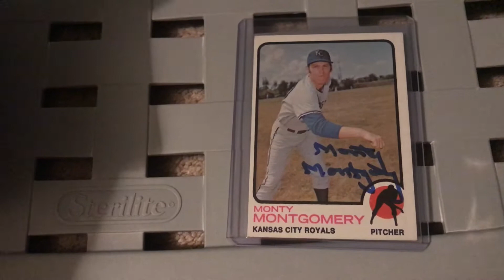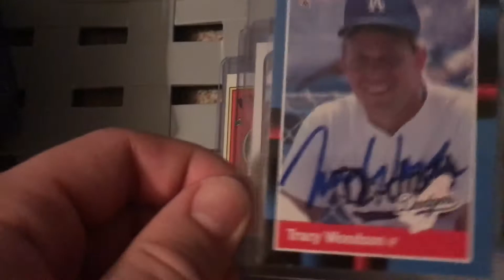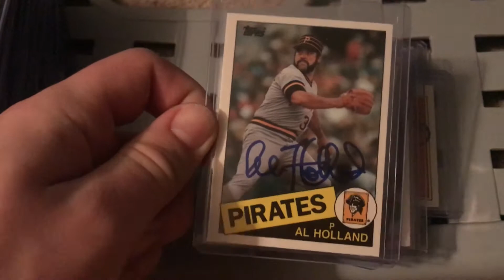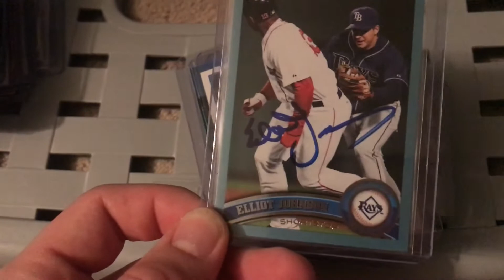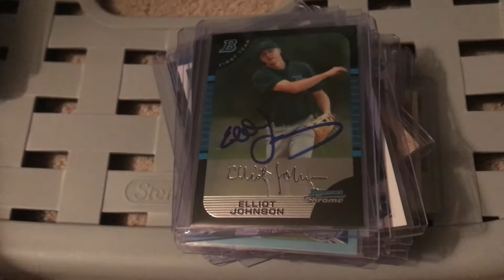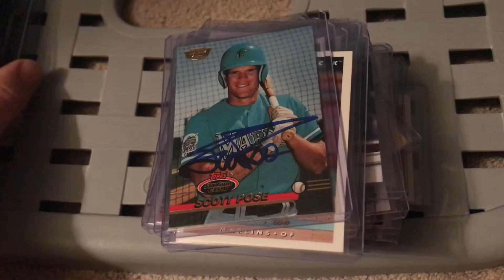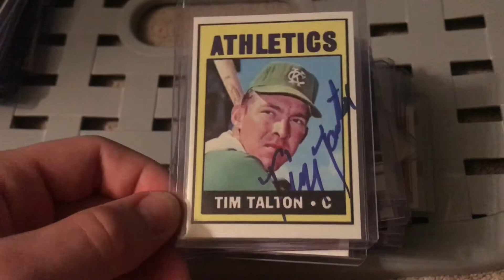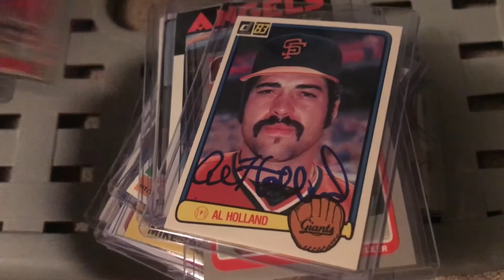Ip recap: MLB Wilson Hot Stove Banquet